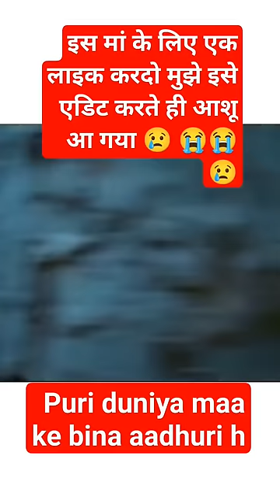केसे इस मां ने शेर से अपनी बच्चे को जान बचाई ?😭love -maa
कैसे मां ने शेर से बच्चे की जान बचाई,माँ ने बचाई अपने बच्चों की जान,बाघ से बच्चे को बचाया,बाघ के जबड़े से खींच लाई मां,मां के गर्भ में आने से लेकर जन्म तक क्या सोचता है शिशु,पाचवे बच्चे की माँ,माँ-बाप की इज्जत नहीं करने वाले बच्चों को ये कहानी जरूर सुननी चाहिए।,बच्चों की कहानियां,गरुड़ पुराण : माँ के गर्भ में ही सीखने लगते हैं बच्चे!,माँ-बाप की इज्जत नहीं करने वाले बच्चों को ये कहानी जरूर सुननी चाहिए। श्री अनिरुद्धाचार्य जी,जब मगरमच्छ के सामने हिरण आया